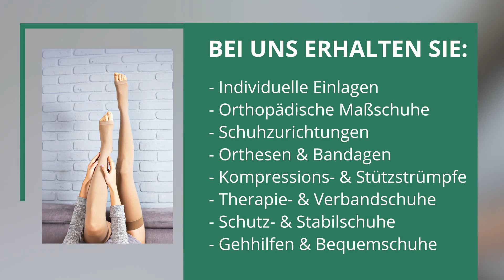Ziegler Orthopädie-Schuhtechnik in Oberndorf am Neckar